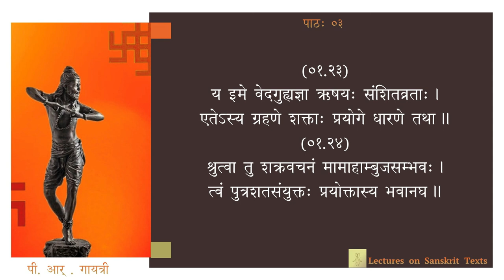नाट्यशास्त्रम् - अध्यायः ०१ - पाठः ०३ (Tamil Lecture)